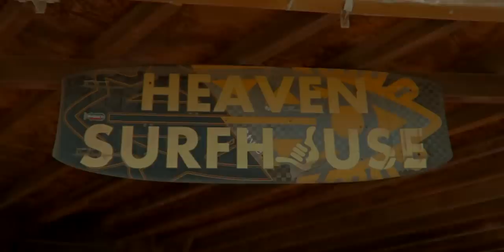Heaven Surfhouse Surf Club (North Cyprus First&Best KiteSurf Centre)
First kitesurfing centre in North Cyprus. IKO instructors. Thermal winds and Venturi effect. Stable wind and flat water. Rental,Lessons,surf,twin tip,foil boarding.